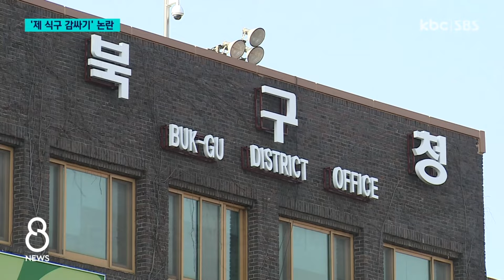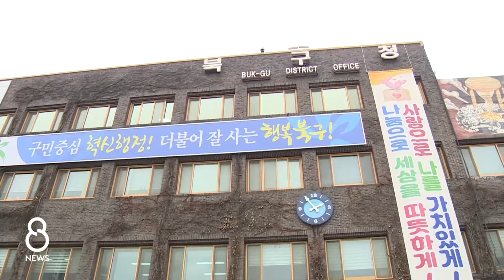'성비위' 검도부 경징계..북구도 의회도 '제식구 감싸기' / KBC뉴스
잇단 성비위로 팀 해체까지 논의됐던 검도부에 대해 광주 북구가 감봉 처분을 내리면서 '제식구 감싸기'가 아니냐는 지적이 나옵니다.

앞서 북구의회도 벌금형을 선고받은 의원에 대해 제명 권고에도 불구하고, 경징계 처분하면서 비슷한 논란이 제기됐는데요.

지자체와 의회 모두 자정 능력을 상실한 것 아니냐는 비판이 제기됩니다.

정의진 기자의 보도입니다.